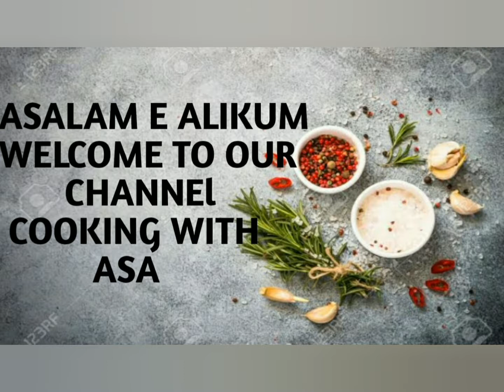Shami Kabab Recipe by ||COOKING WITH ASA